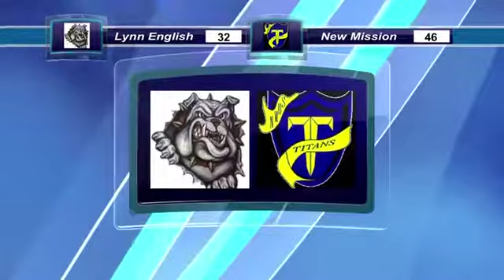LEHS Girl's Basketball vs New Mission High School January 14, 2019